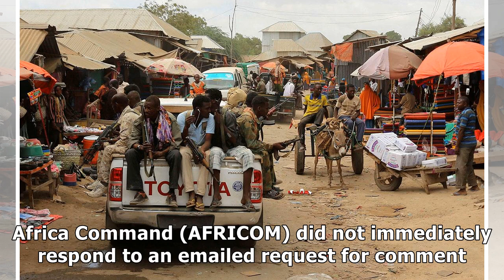Air strike kills four people in Somalia